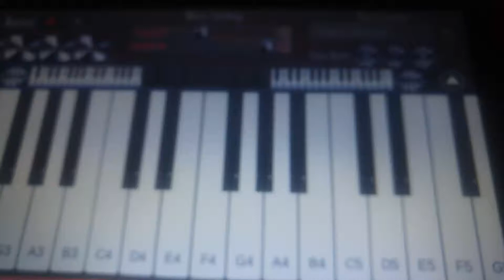Piano tutorial on megalovaina.